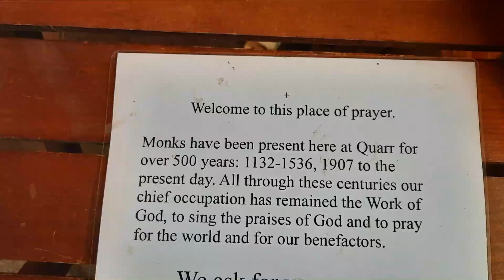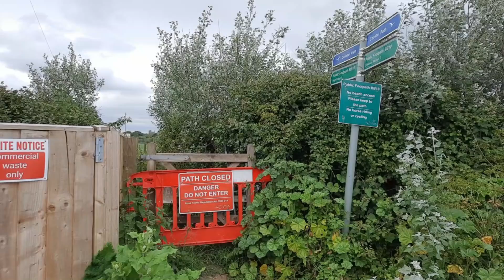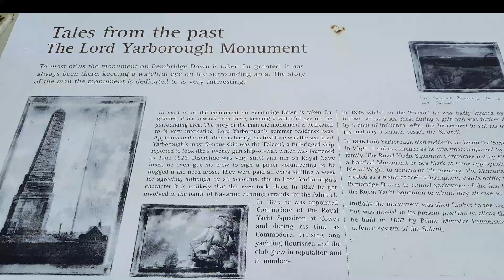Isle of Wight Coastal Path Part 1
When I was a teenager I used to camp on the Isle of Wight each year with the Boys Brigade near White Cliff Bay. I have many great memories of these camps and have often thought of re visiting the island.
The Isle of Wight coastal path is between 68 and 70 miles around the circumference of the island hugging the the coast line as much as possible.
Unfortunately over the past few years there has been a lot of cliff erosion taking the path with it so there are now many inland diversions.
Never the less it is a worthwhile trek and a great way to immerse yourself in the character of the island.
This is my adventure, I hope it inspires you and gives you a feel of the path and the island itself.